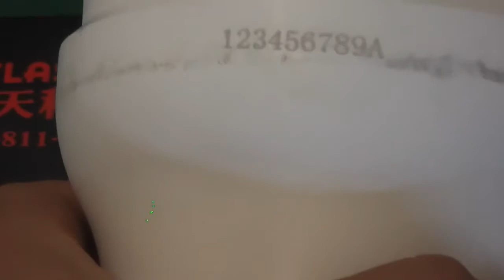White Plastic PTFE tube laser marking , fiber laser marking machine